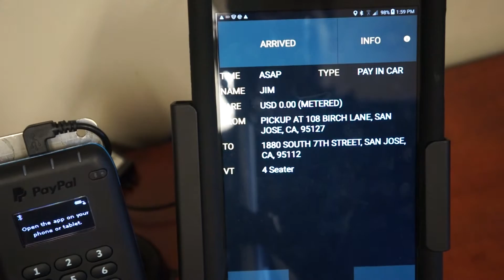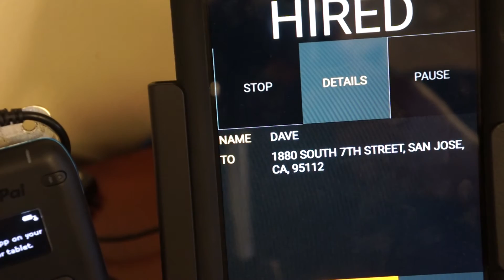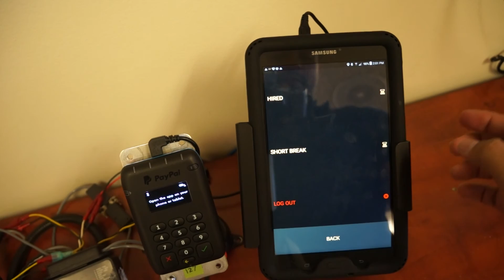Multiple Pickup Fare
How to process a multiple pickup fare in iCabbi